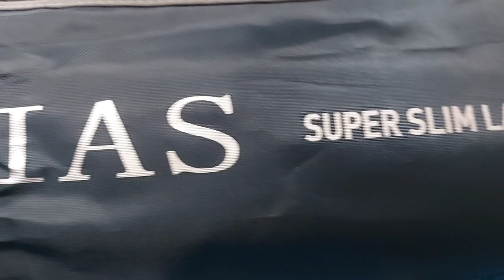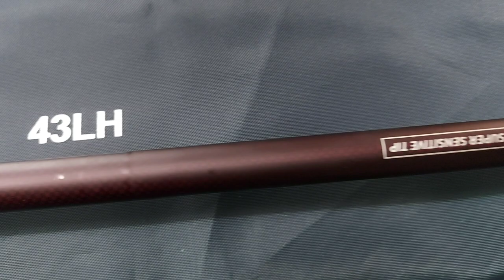daiwa luvias lake trout super slim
daiwa luvias super slim lake trout 43
total fuji component